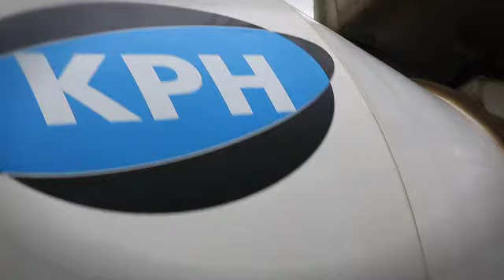Katanning Plant Hire